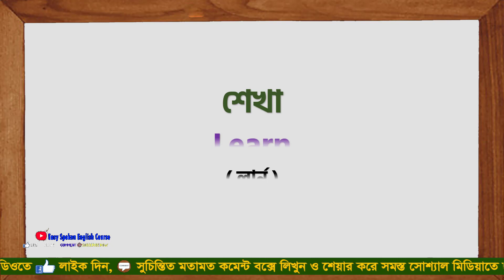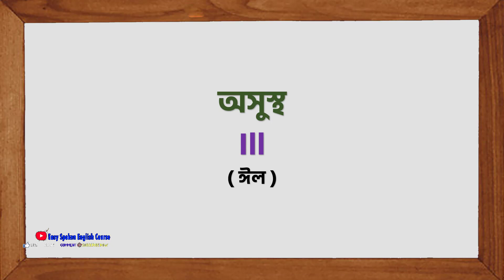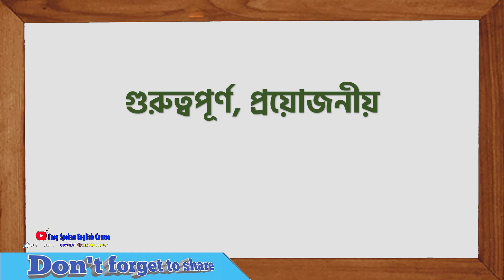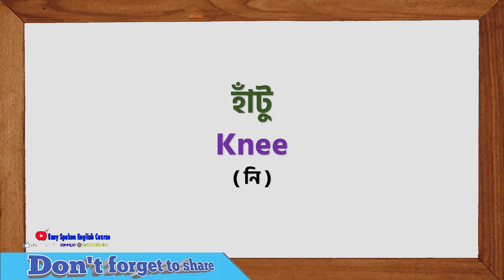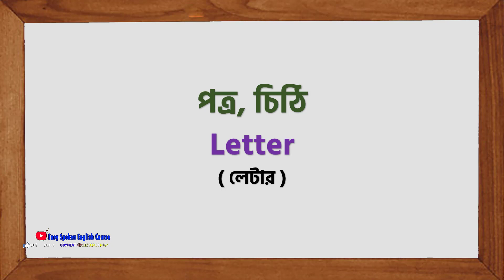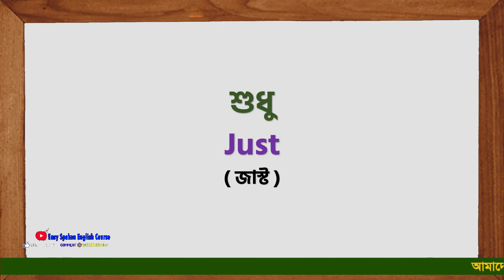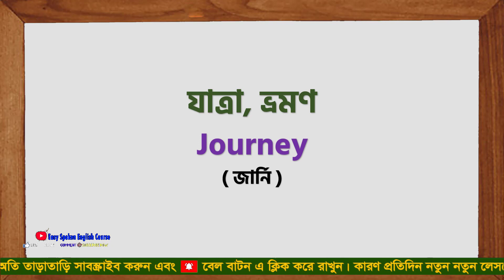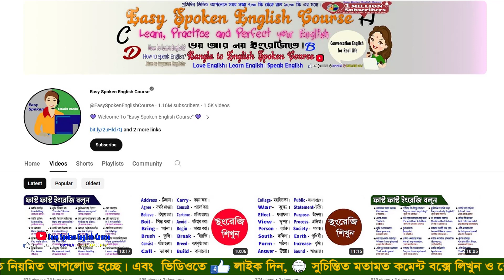Basic Word Meaning English to Bangla Daily Use Word | English word list with meaning in Bangla #251